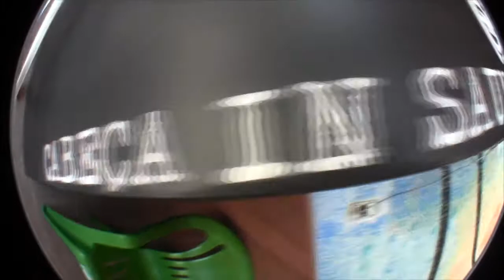Cabeça In Sauna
Skaters:
Pedro Ronchetti
Felipe Bianchini
Nicolas Maciel
Jonas Araújo

Edit by:
Nicolas Maciel